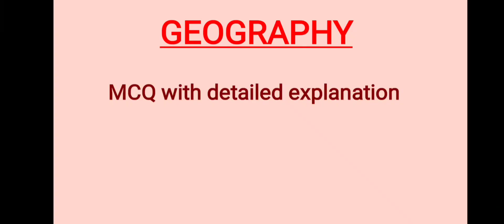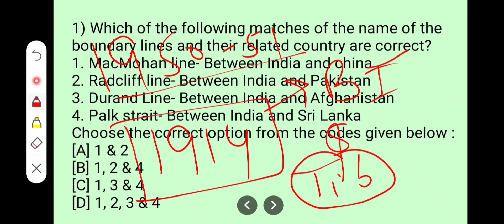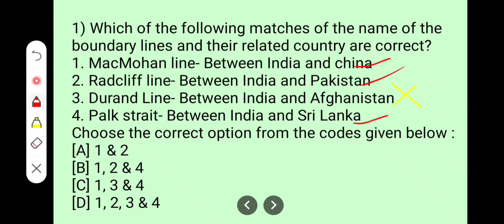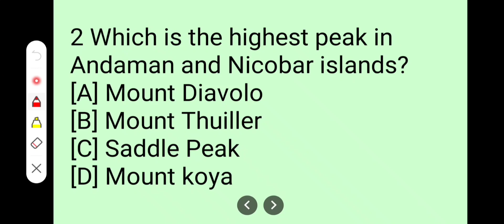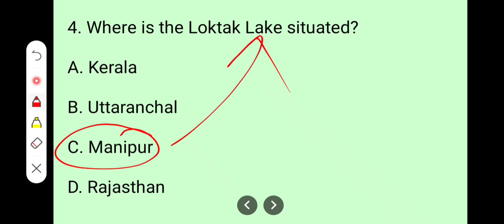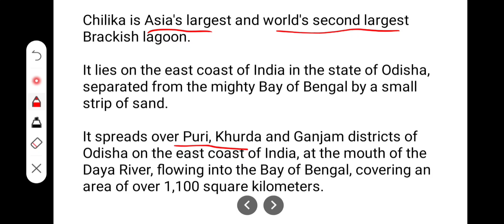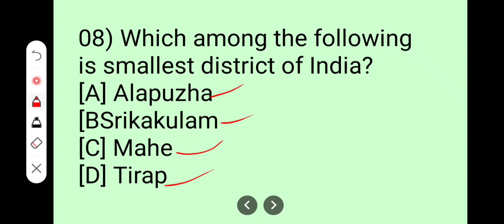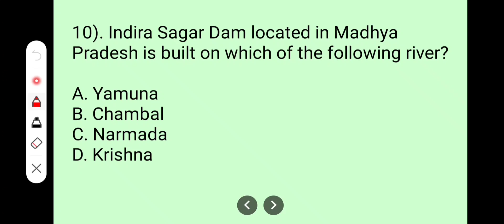Geography MCQ. lecture 06 (complete discussion) concept of lagoons, Durand line, Radcliffe line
complete playlist TOP 100 MCQ on political and physical divisions of india

Lecture 01 ... Computer MCQ
👇👇👇👇👇👇👇👇link

lecture 02 ... Computer MCQ

lecture 03 Computer MCQ
👇👇👇👇👇👇👇👇👇link

lecture 04. COMPUTER MCQ
👇👇👇👇👇👇👇👇👇link

iGeography series.
. By VISHAL SIR
PG... Mathematics
4 years teaching experience
Selected as a PANCHAYAT ACCOUNTS ASSISTANT
. Be with us in the journey of learning.
NEED UR LOVE ❤ & SUPPORT🙏🙏

lecture 1 .. How continents formed(detailed explanation of Pangea & panthalassa)

lecture 2... Dead Sea.. it's location and most amazing facts about Dead sea... why we float over the DEAD Sea

lecture 03...Landlocked & Doubly landlocked countries. continent wise...important facts about each